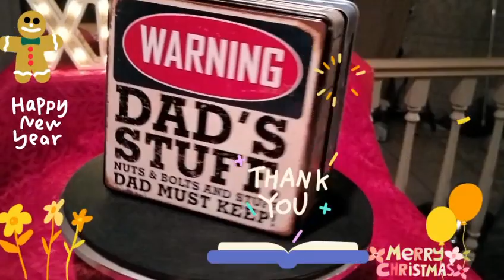Present from John & Tina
Video from 𝐋υcｉⓔ ᶠŘëđëŘι𝐤𝓐